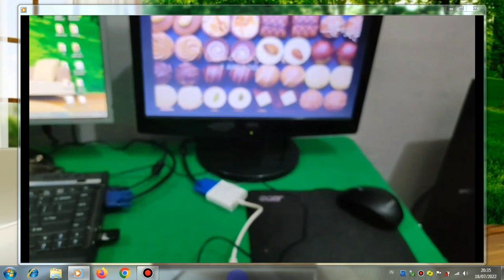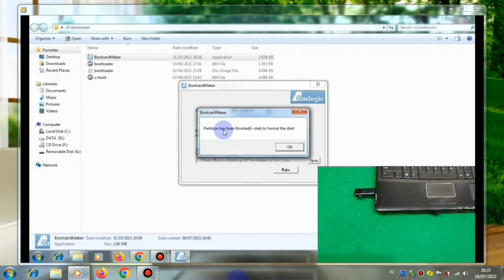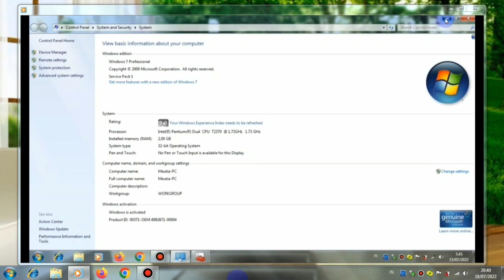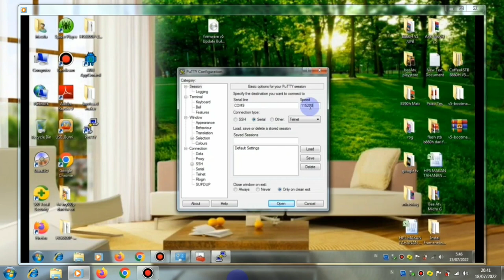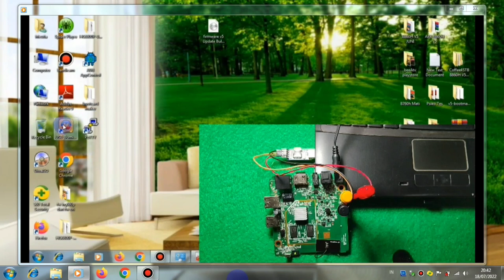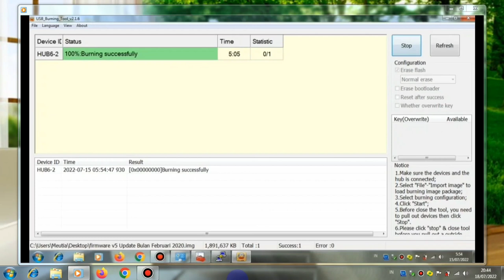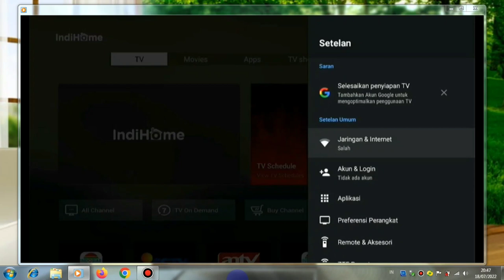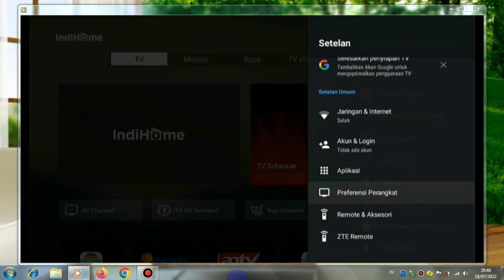CARA MEMPERBAIKI STB B860H V5 BOOTLOOP || STB RESTART TERUS MENERUS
Cara Memperbaiki STB B860h V5 Bootloop || Stb Restart Terus Menerus, Pada video kali ini saya akan share tentang Cara Memperbaiki STB B860h V5 Bootloop, untuk cara memperbaiki stb B860h V5 yang bootloop ini sangat mudah dan simpel sekali ya teman teman dan ini bisa terjadi karena bootloadernya yang rusak atau Firmware yang error sehingga Stb b860h V5 ini mengalami Restart Terus Menerus dan tidak mau masuk ke system, dan bagi teman teman yang baru pertama operek atau mengatasi trabel Stb b860h V5 yang eror atau Bootlop bisa mengikuti langkah langkah yang saya lakukan jadi untuk STB B860h V5 yang mengalami Bootloop atau Brick bisa terjadi karena bermacam macam sebab ya teman teman bisa terjadi karena gagal Flash, bootloadernya rusak dan lain lain, Nah jika teman teman mengalami masalah seperti ini dan sudah mencoba berbagai cara mengatasinya namun tetap gagal.
Maka temen temen tonton video ini sampai tuntas jangan ada yang terlewatkan agar nanti mendapatkan hasil sesuai yang diharapkan. ok teman teman langsung saja kita persiapkan peralatannya.

Bahan dan alat :
 1. Laptop/Pc
 2. STB B860H V5 yang bootloop
 3. uSB Male to Male.
 3. Card Reader
 4. Sd Card Clas 10
 5. Firmware B860h V5
 6. Bootcard Marker

Recording :
  1. HDMI Video Capture
  2. Record PC
Backsoung :
Koleksi Audio Youtube,
JIKA ADA PIHAK YANG TIDAK BERKENAN MOHON HUBUNGI DI :
Kalau ada Yang di Tanyakan :

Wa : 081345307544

hastag :
Editing :
1. Kinemaster
2. Pixellab